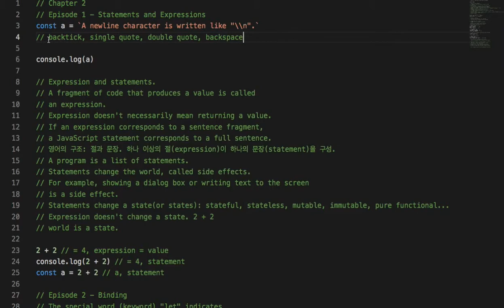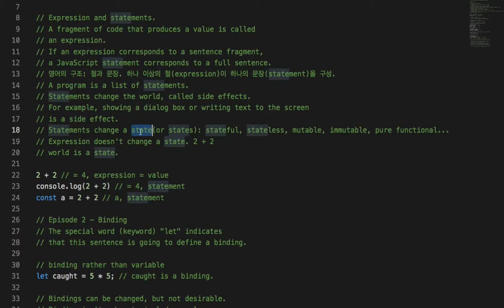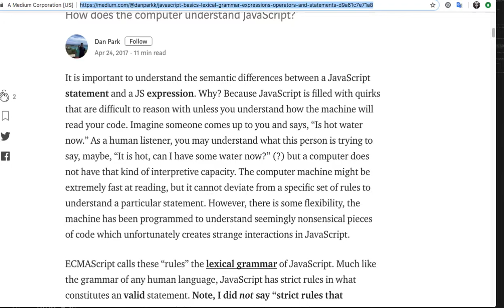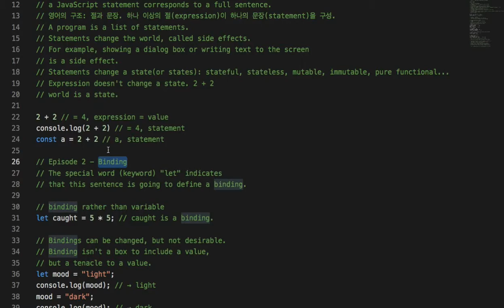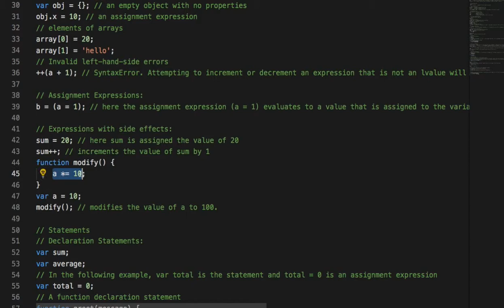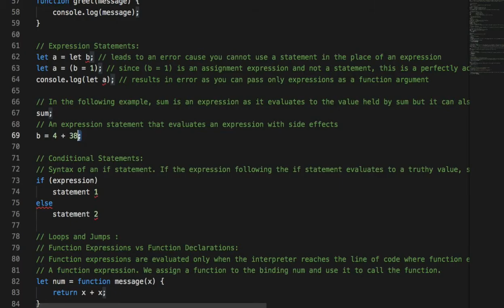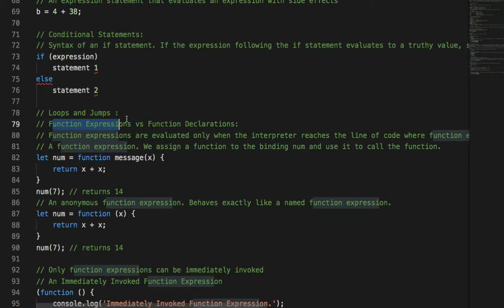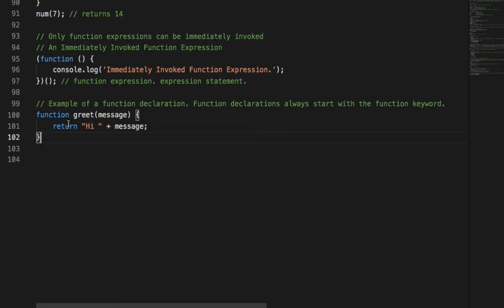001 - Expression, Statements and Expression Statements